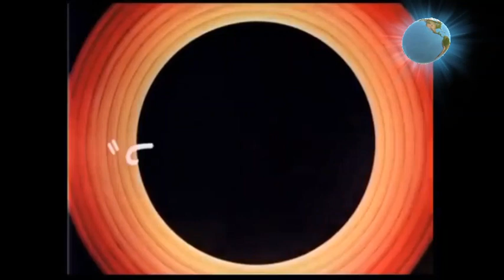Jack Wabbit And The Beanstalk (1943) On WB Kids Channel Live